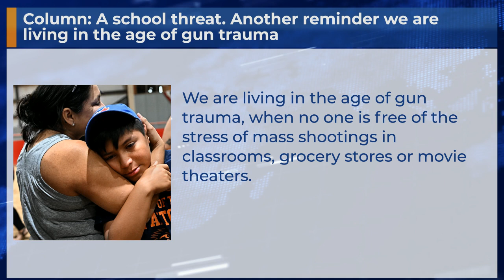Column: A school threat. Another reminder we are living in the age of gun trauma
We are living in the age of gun trauma, when no one is free of the stress of mass shootings in classrooms, grocery stores or movie theaters.